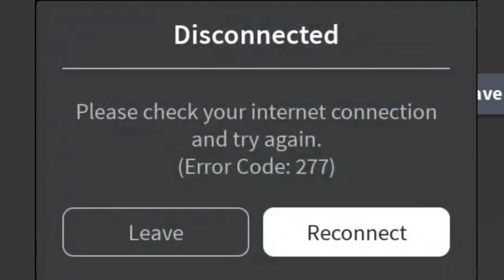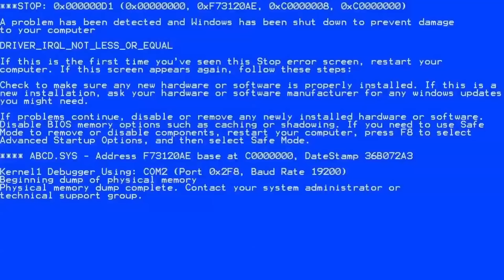😁HIIĞĞĞĞĞĞĞĞ VS ŞÜKRÜ🧩ROBLOX BEN JANITOR REVENGE 🐝AYŞEM ECE ARI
Merhaba arkadaşlar bugün ARIGİLLER olarak roblox 'da Hııığğğğğğğ Şükrü'ye karşı.Kendi hazırladığı bombalarla dünyayı patlaymayı planlayan Şükrü'yü bakalım durdurabilecek miyiz?😊İyi seyirler💥

Oyunun bu videosunu umarım beğenirsiniz.

İyi seyirler😊